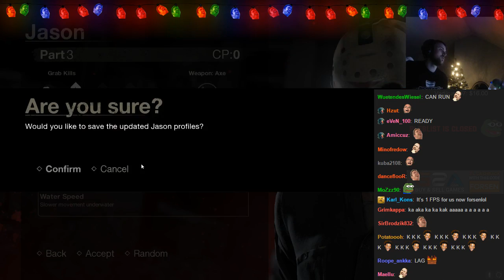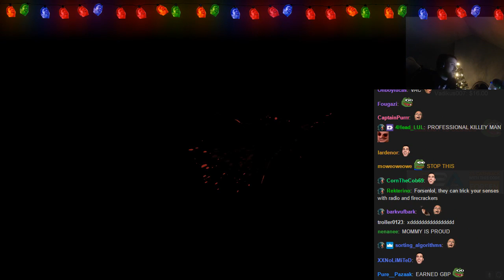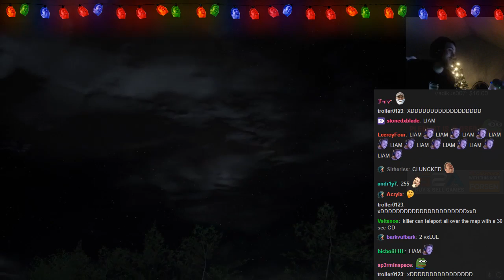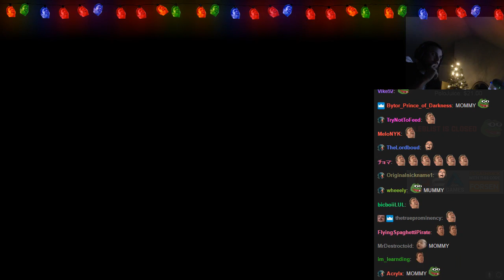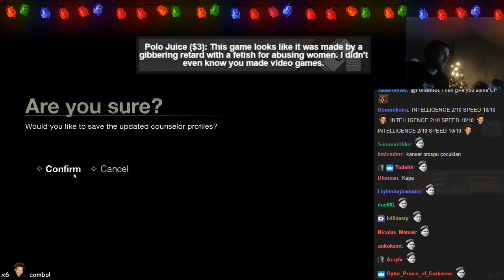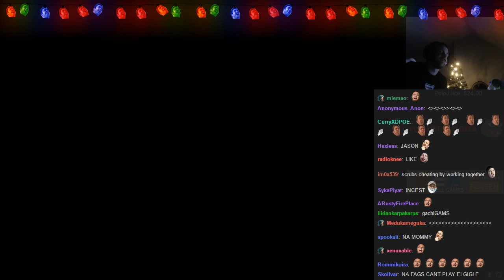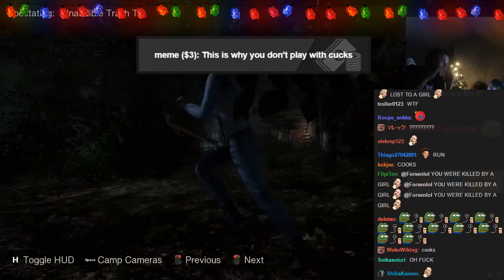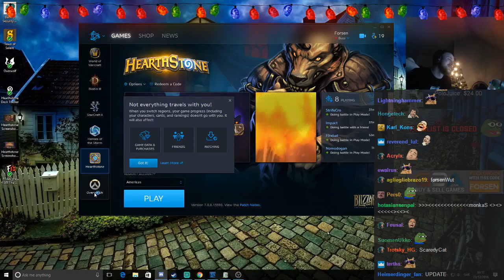Forsen plays Friday the 13th: The Game - Day 1